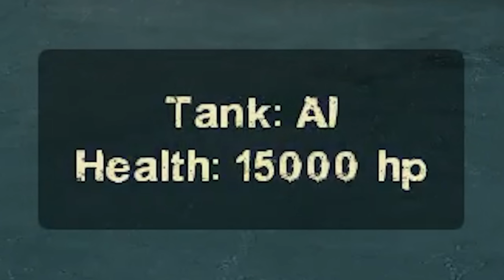MODDED SERVER FAN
That day I couldn't find normal servers, I decided to stay here and try to play, I haven't had so much fun for a long time :D